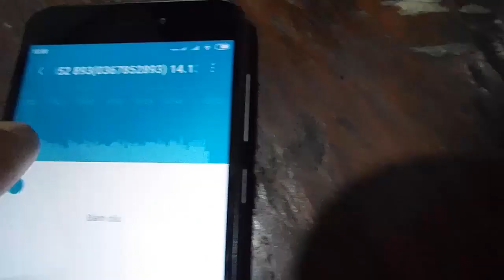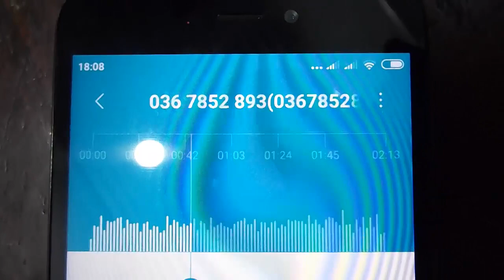Gửi Thông Báo_ kênh chimcugáy hay